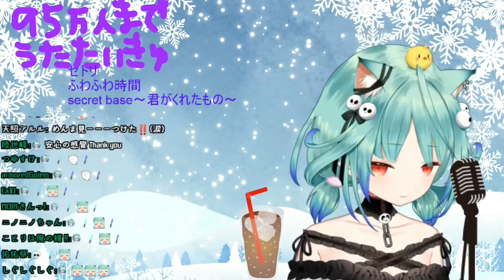Uruha Rushia - secret base〜君がくれたもの〜